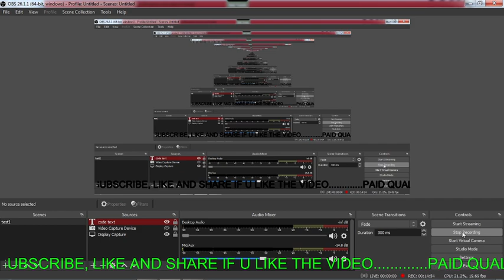NPA AND TYPES OF COLLATERAL II PART 07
TELEGRAM - BANK EXAM PREPARATION BY KAUNAIN PASHA